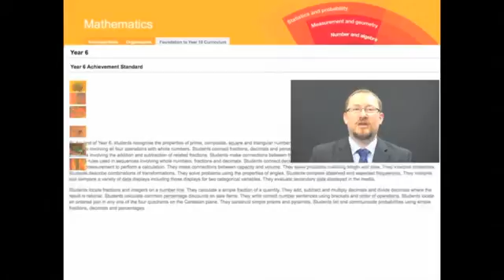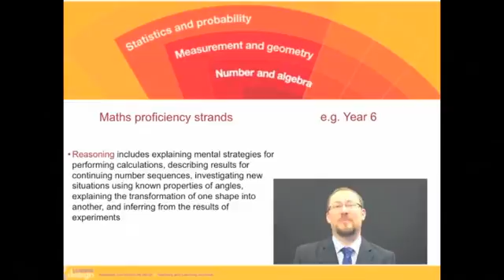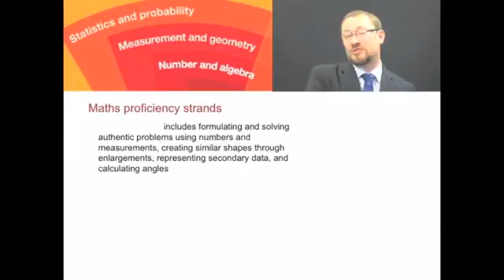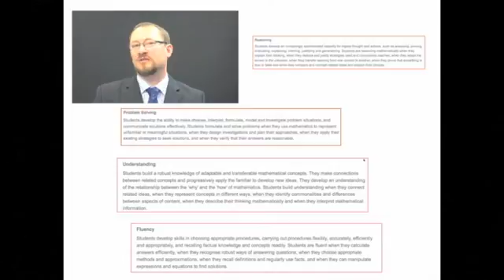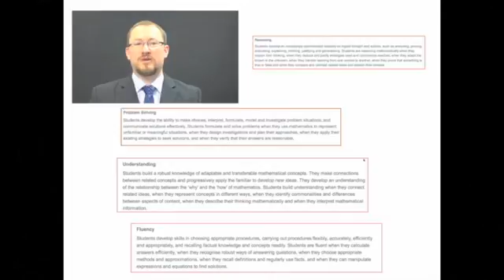The intent of the Australian Curriculum: Part 2 - mathematics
Professor Martin Westwell builds on the concepts underlying the strategic intent of the Australian Curriculum. He explains that by thinking about the big picture of mathematics, looking through the lens of the Australian Curriculum: Mathematics proficiency strands, students will move from coverage to deeper learning.